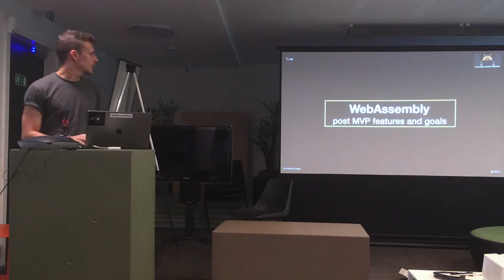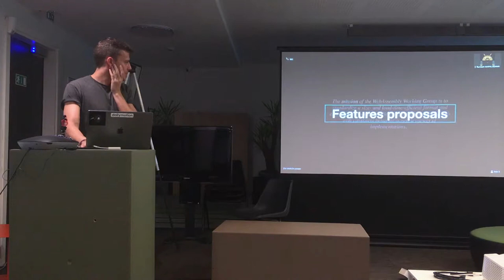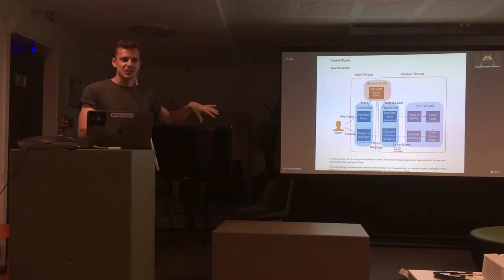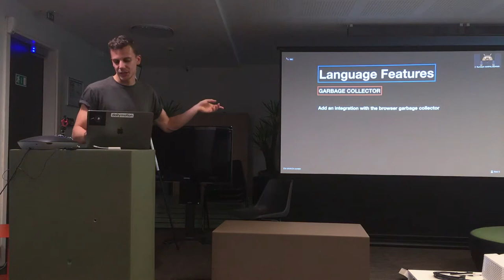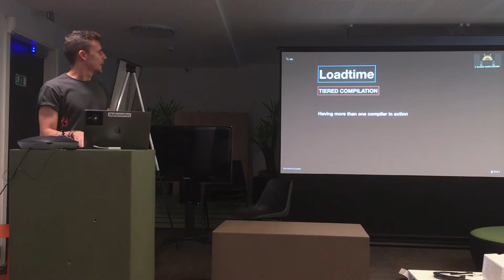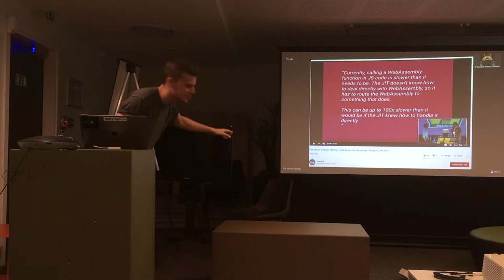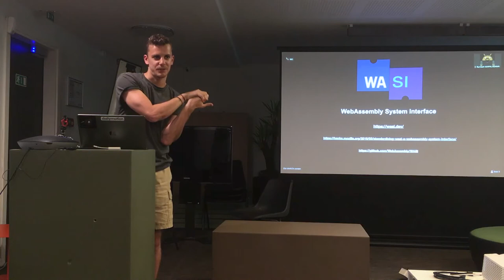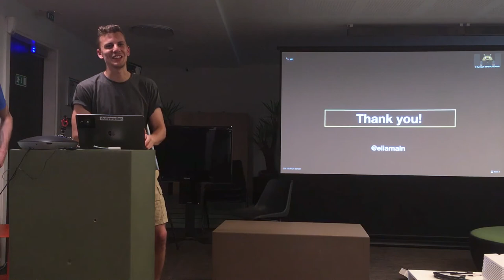WebAssembly: post MVP features and goals - Elia Maino - ParisJS #86